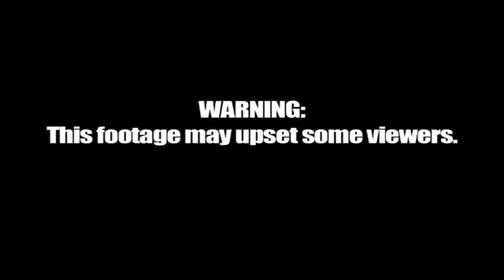North Korean Circus - Basketball Baboons Skating Bears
Baboons Playing Basketball Perform in a North Korean Circus

THIS is the sickest show on earth — a North Korean circus where rollerskating animals in gaudy costumes are forced to perform up to three times a day.
The Sun's shocking pictures expose the despotic regime's everyday cruelty that will outrage animal lovers.

Glum muzzled bears are put through humiliating routines walking on two legs or on skates for an audience of mostly soldiers.

Baboons wearing co-ordinating outfits perform faultless slam-dunks in strictly choreographed basketball games.

Secretly filmed during our week-long stay in the Communist state, the show highlighted the brutal mindset of the ruling classes.
bears
Humiliated ... bears in costume
Simon Jones/The Sun

The audience clapped in unison as two brown bears, one dressed in blue lederhosen and the other in a yellow dress,took to the ring with their trainers.

The grey-haired baboons followed on rollerskates, dressed in red and blue jumpsuits.